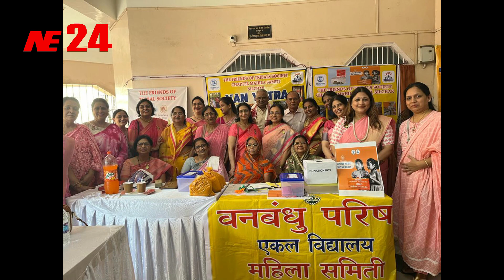এক দিনব্যাপী একক প্রদর্শনী ও একক মেলার আয়োজন